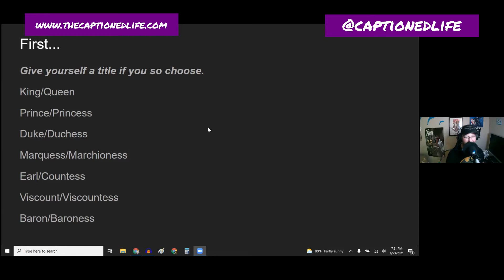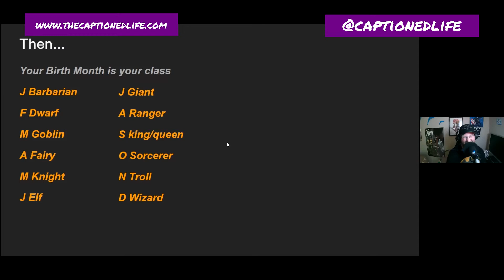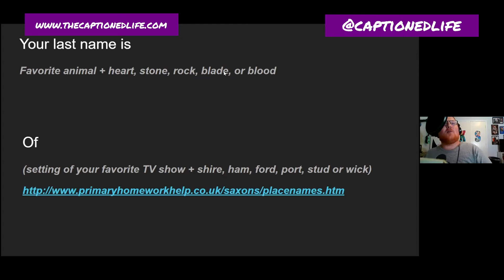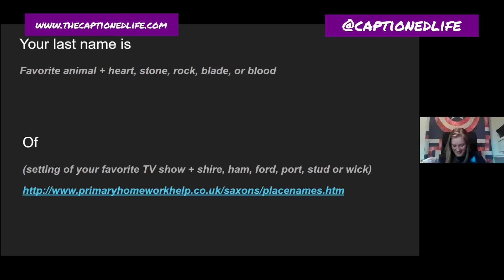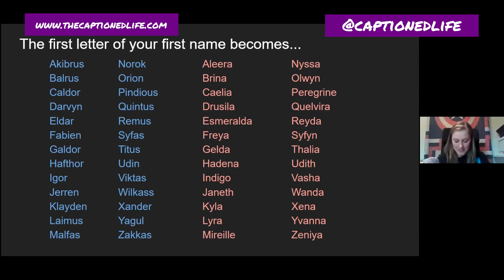Everpresent with Molly Farnsley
In this episode, Kevin and Sean interviews Molly Farnsley, an webcomic writer and artist, to talk about her journey and her series “Everpresent,” a fantasy-based webcomic that she has created. Listen in to learn when Molly started to teach herself how to draw, what Everpresent is about, and a fun game called “The Captioned Kingdom”, where we create our fantasy-given names.

ABOUT MOLLY FARNSLEY
Molly has been creating stories since she was little and wants to share her ideas and art with the world. She graduated from college in 2013 with a degree in Professional Writing. Her main focus is her webcomic, Everpresent which launched on August 1st, 2016. She lives in the US with her husband and two cats, named Wheatley and Kiwi.

LINKS!